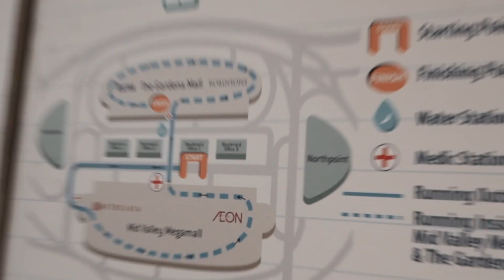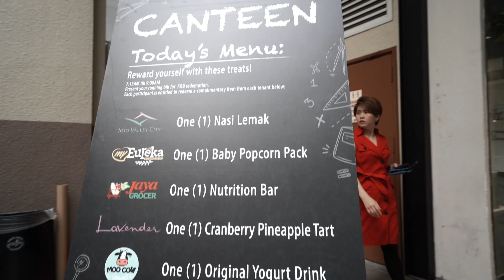The Mid Valley City Charity Run 2019 in Support of Teach For Malaysia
Jointly organised by The Gardens Mall and Mid Valley Megamall, the Mid Valley City Charity Run 2019 was held for its sixth consecutive year on 22nd September. However, due to the haze, the organisers made a decision to shorten the route distance and advised all participants to enjoy a walk instead of the planned 5km fun run. Most of the route was indoors, going through both Mid Valley Megamall and The Gardens Mall. Nevertheless, all participants’ registration fees, amounting to RM100,000 was channelled to Teach For Malaysia for their efforts in ending education inequity.

The charity walk was flagged off by Antony Barragry, CEO of IGB REIT, along with Elizabeth Tan, Joint Chief Operating Officer of IGB REIT, and Ko Chai Huat, Head of Marketing of IGB REIT. At 7am, the school bells rang and off the participants went in their blue Calvin Klein Performance official event tees! After their walk, participants were then given the option to sweat it out by joining a group Zumba session conducted by Fitness First and Celebrity Fitness or head straight to redeem food and beverages prepared by sponsors. Those who chose to stay for the Zumba session saw Antony Barragry present a mock cheque to Teach For Malaysia Managing Director and Co-Founder, Dzameer Dzulkifli.

In keeping with the Run’s tradition, participants were able to redeem some well-deserved treats after their walk such as Eureka popcorn, cereal bars from Jaya Grocer, tarts from Lavender, sandwiches from Old Town White Coffee and beverages from Moo Cow Frozen Yogurt and The Coffee Bean & Tea Leaf.
In addition to the food and beverages, participants who dressed according to the “Back to School” theme were given a chance to win prizes when they answered questions about the event and Teach For Malaysia.

Shoppers and participants who visited The Gardens Mall’s North Palm on the Ground Floor from 13 to 22 September were able to view and engage with the Teach For Malaysia interactive exhibition. Lucky visitors to the exhibition also got to be part of Teach For Malaysia’s weekend interactive performances whereby volunteers posed as B40 (Bottom 40%) students gave visitors a taste of what Teach For Malaysia Fellows experience during their classroom lessons.